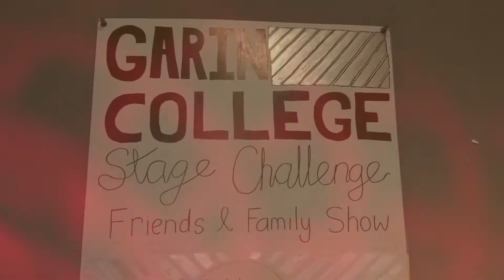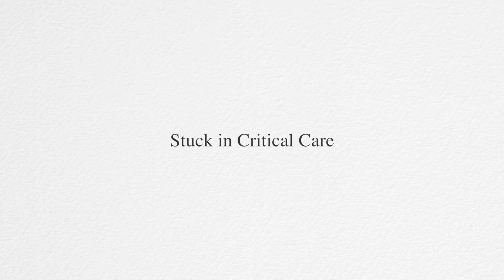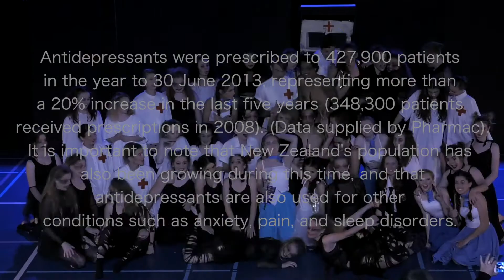Stuck in Critical Care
Stuck in Critical Care by Garin Dance. TIC Dance - Kim Stephen-Pope. Cameras - Pete Blasdale , Helen MacKay & Angus Shelly.